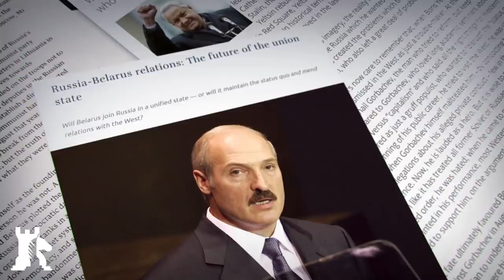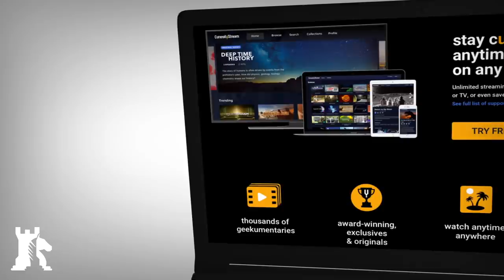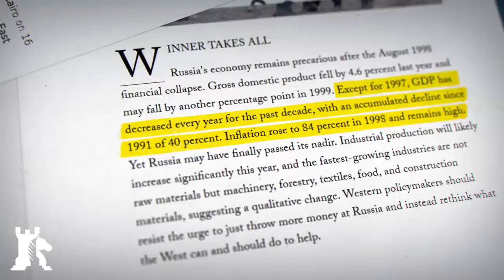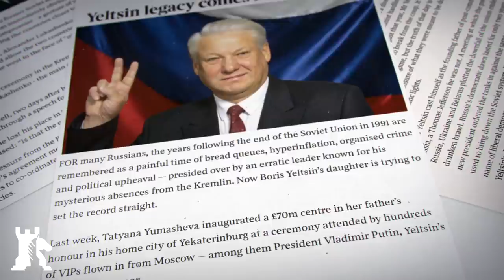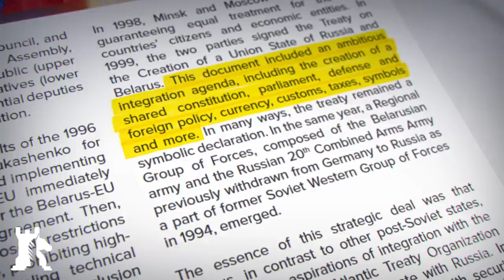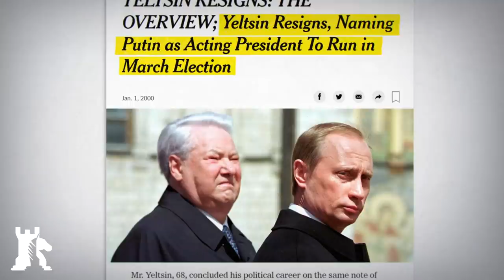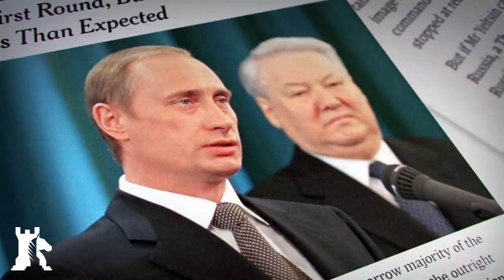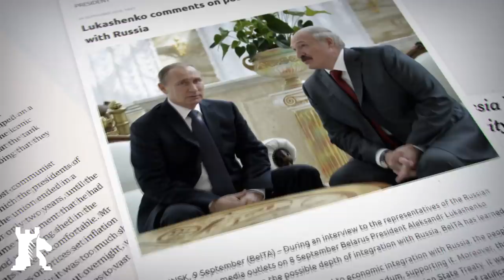When Belarus tried to annex Russia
✔ Use code "caspian" for 30 days free

In the late 1990s, as Russia was going through monetary depression and
social unrest, Belarus set in motion the most ambitious coup in world
history.

Support CaspianReport
✔ YouTube membership ►

Crypto endorsement
✔ Bitcoin ► 1MwRNXWWqzbmsHova7FMW11zPftVZVUfbU
✔ Ether ► 0xfE4c310ccb6f52f9D220F25Ce76Dec0493dF9aA0

✔ My equipment and editing software ►